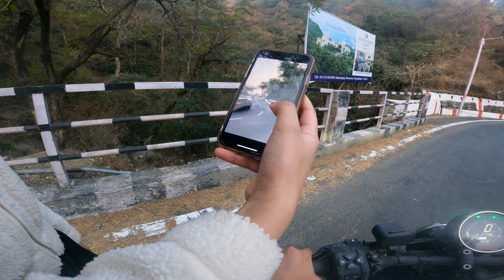Finally Apni Jawa 42 Bobber Mae Is Ladki K Sath Chala He Gya Ride Pr😍 | Jawa 42 Bobber Modified